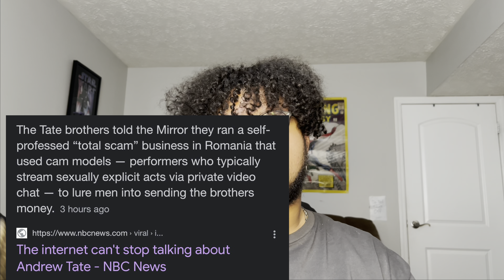The REAL Problem With Andrew Tate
Today we are exploring the rise of Andrew Tate, his army that worships him, and why I'm worried for the future of humanity.

Tik-Tok: @zachmorr

Cheese (prod. Lukrembo)